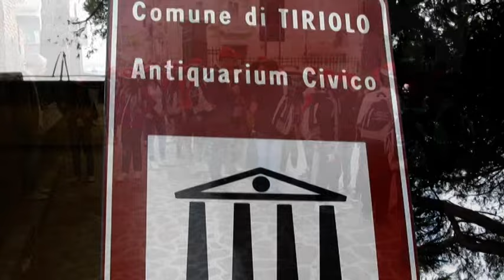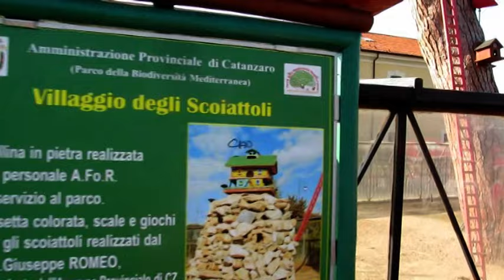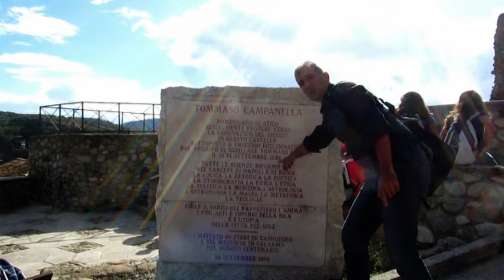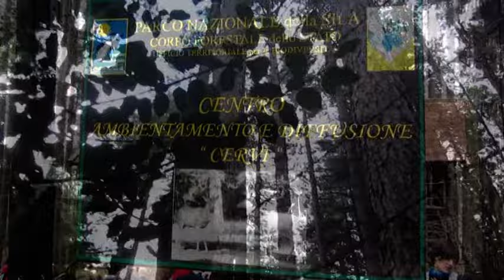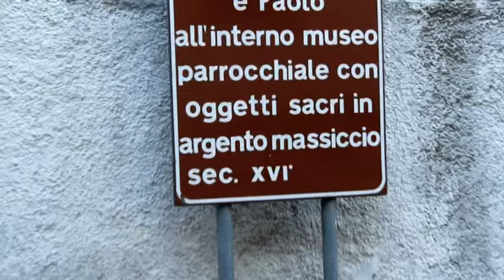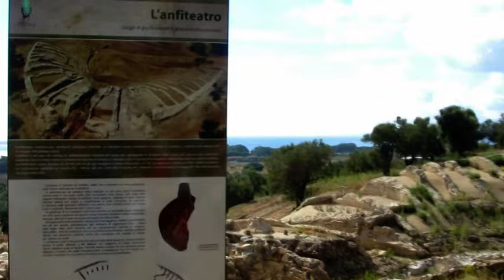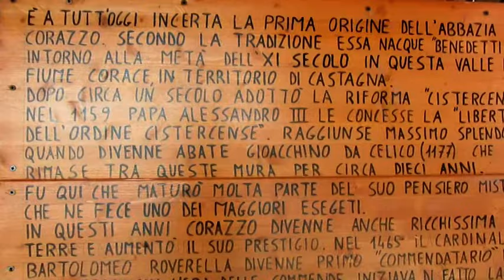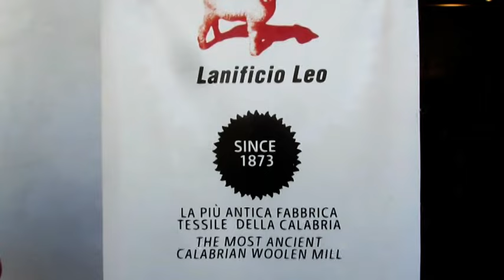Calabria Jones - A cura di Carmine Salituro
I ragazzi della scuola media di Rende partecipano al progetto Calabria Jones e visitano il Parco archeologico di Scolacium, la triconca di Cassiodoro, il Parco nazionale della Sila, il Parco della biodiversità mediterranea e il Museo storico militare di Catanzaro, l'Antiquarium e il Museo del costume di Tiriolo, l'Antiquarium di Simeri Crichi, l'abbazia di Corazzo di Carlopoli, il lanificio Leo a Soveria Mannelli, il Museo archeologico lametino di Lamezia Terme e tanto altro.